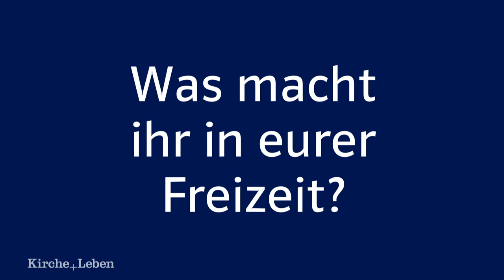Teil 4: Neue „Pastis“ für Münster, Beelen und Xanten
„Hallo, wir sind die Neuen!“ Vier der insgesamt 30 Pastoralreferenten, die im September von Bischof Felix Genn beauftragt werden, stellen sich im Video kurz vor.
Diesmal: Hanna Liffers. Sie geht in die Katholische Hochschulgemeinde (KSHG) nach Münster.
Lena Hox, sie wurde in St. Laurentius in Warendorf ausgebildet und geht in die Gemeinde St. Johannes Baptist, Beelen.
Franzis Niehoff, sie wurde in den Gemeinden St. Antonius, Gronau, und St. Marien, Hamburg-Bergesdorf, ausgebildet. Ihr Einsatzort ist die Jugendklirche „effata!“ in Münster.
Matthias Heinrich aus der Gemeinde St. Ulrich, Alpen, geht nach St. Victor, Xanten.